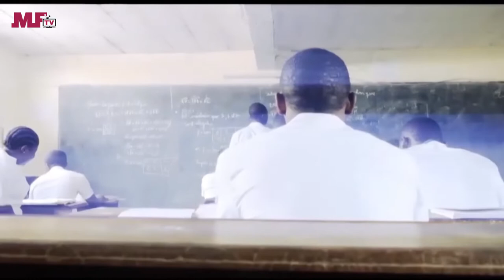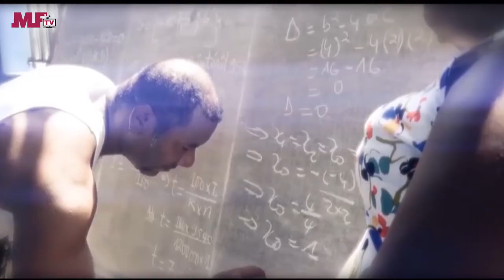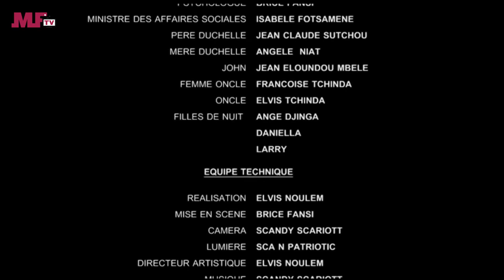MYFRICA ENTERTAINMENT - VOICI COMMENT TOUT A BASCULE- Un film africain.